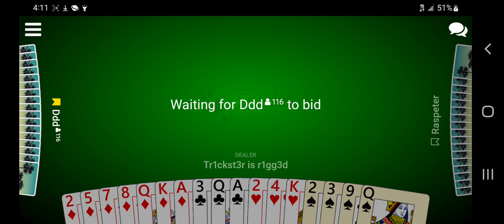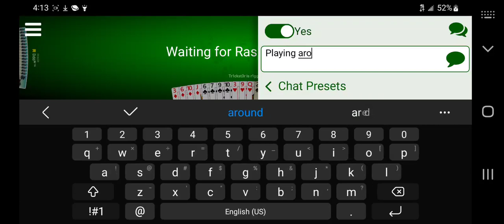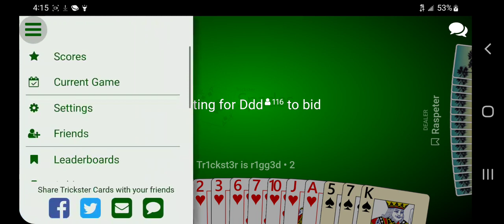Ace high 1v1v1 550 for 1500 chip game.